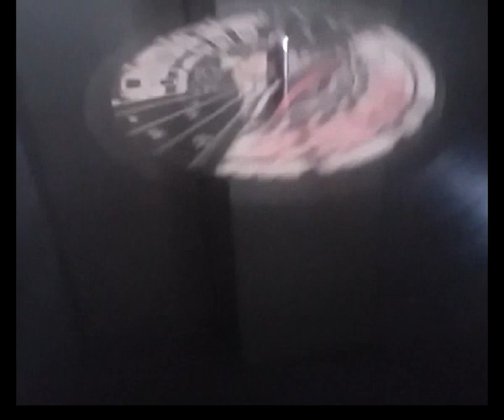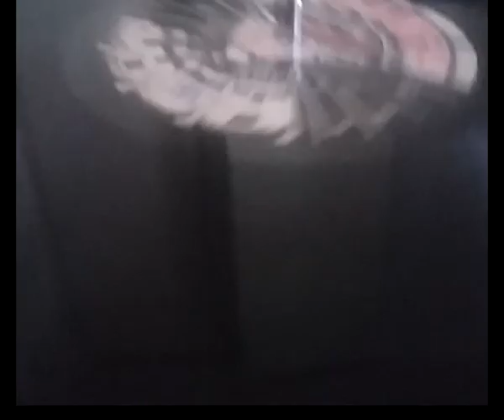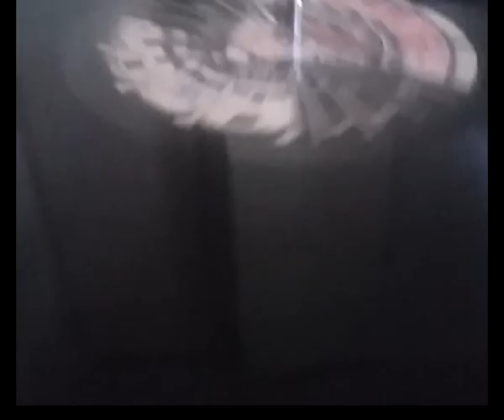The Beat Masters untitled children of the corn